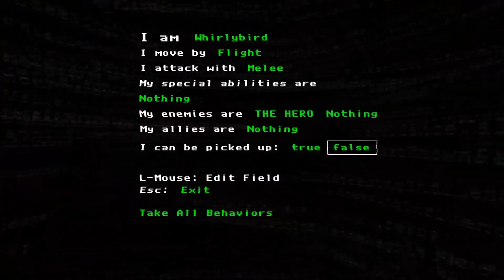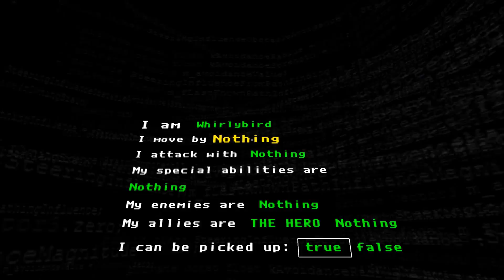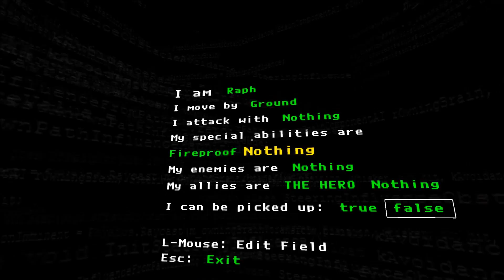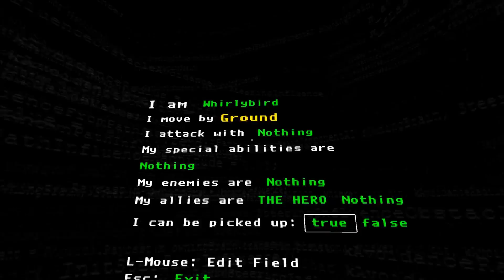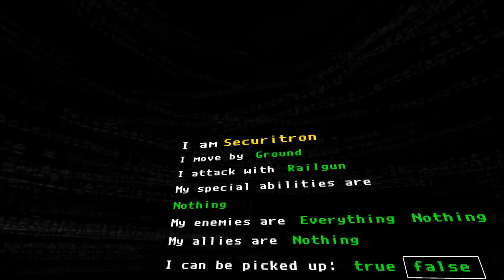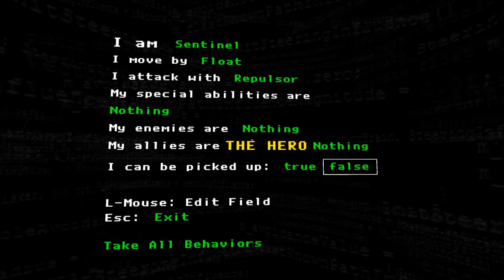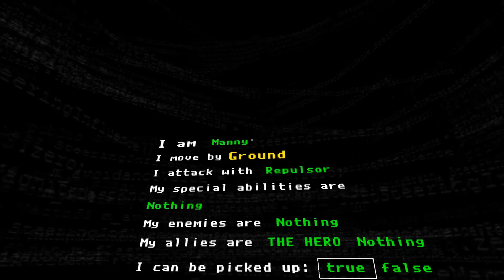Phils Basement - The Magic Circle Pt. 3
If you've followed since part 1, I don't even have to tell you.

If you are just joining us, welcome to the world of The Magic Circle! We take you back to the game that can't be finished. Like you can complete the game, but the game is about a game, and that game is having trouble being finished. It's a whole thing, I suggest just watching parts 1 and 2!